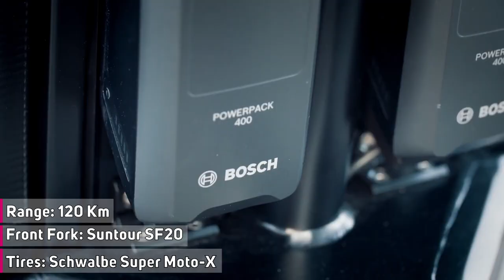TOP 5 BEST Electric Cargo Bikes 2023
In this video we will be talking about the Best Electric Cargo Bikes for 2023!
There has been many updates in the bikes since last years, Below are links to the bikes and their reviews:

00:09 Carqon

01:43 Riese & Muller Packster

03:24 Tern HSD

05:00 Convercycle

06:22 Podbike Frikar